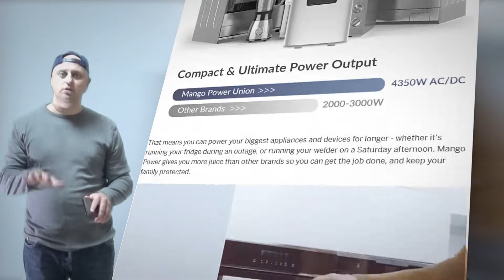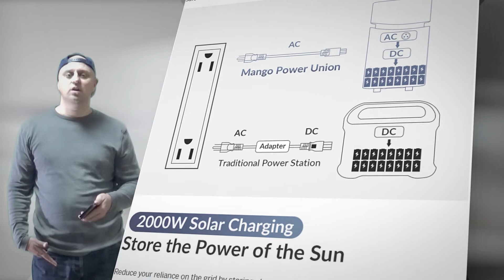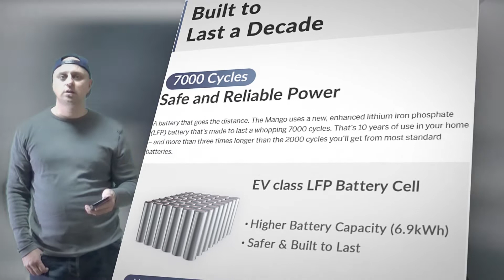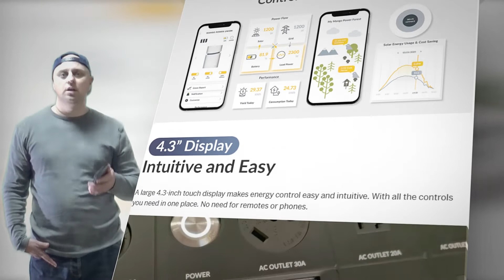Mango Power: Super-Capacity Home Backup Battery